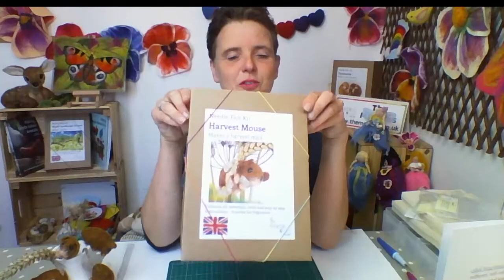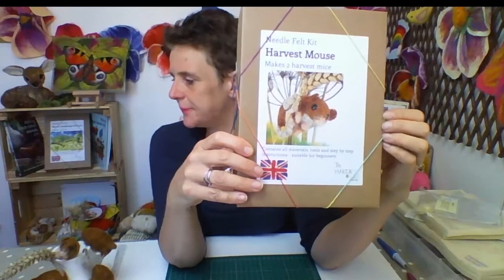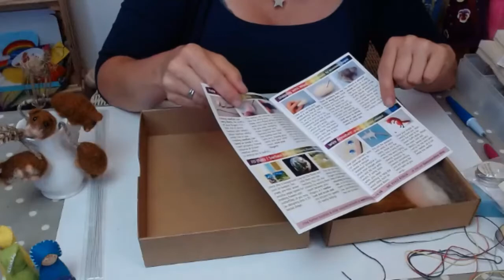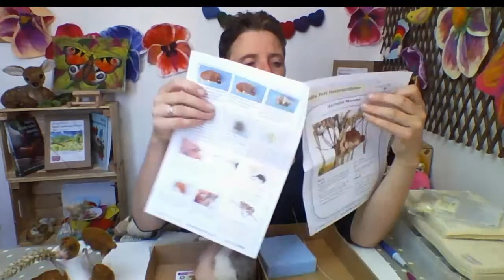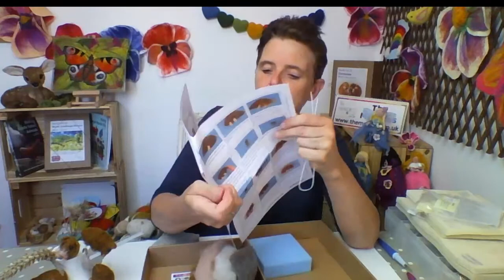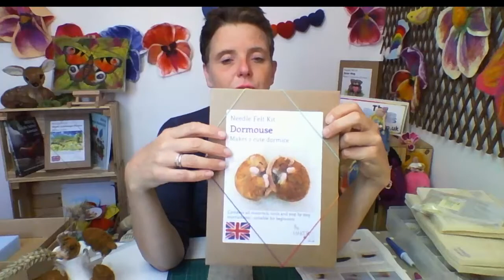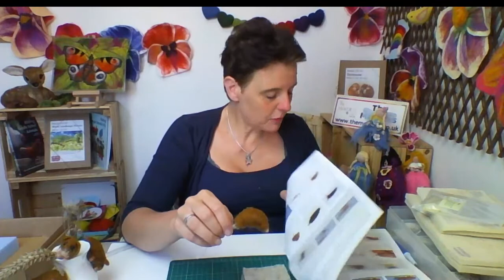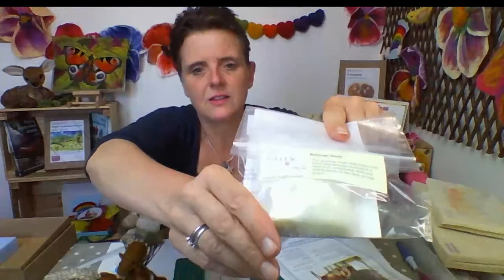Stab-Along Needle Felted Harvest Mouse - The Makerss HAPPY PLACE Live Stream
Join us for free needle felting tutorials, how to de-stress with needle felting and find your HAPPY PLACE. Come with us to a place of mindfulness and positivity!

Learn how to wrap wire, use The Makerss Beeswax Balm and make a poseable little Harvest Mouse that can hold onto stalks, your finger or other items by its tail!

You can craft along if you like. You will need this as a minimum of supplies:

- The Makerss Harvest Mouse Kit (contains everything you need to make TWO mice!)
OR
- 8g of rust brown wool batts
- 1g of flesh pink wool batts
- 1g of grey-brown wool batts
- 1g of core wool batts
- 1 length of paper covered wire (gauge #22)
- Beeswax Balm
- pair of 5mm Black glue-in eyes (or a little black wool to create your own)
- medium felting needle
- felting mat